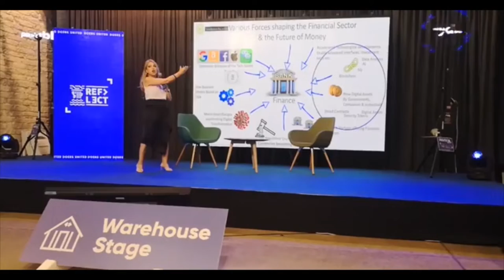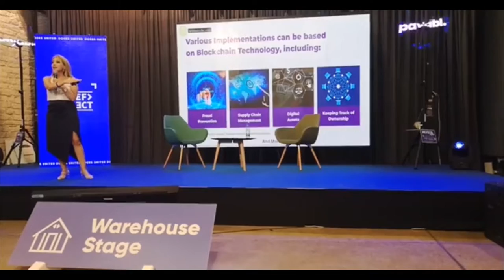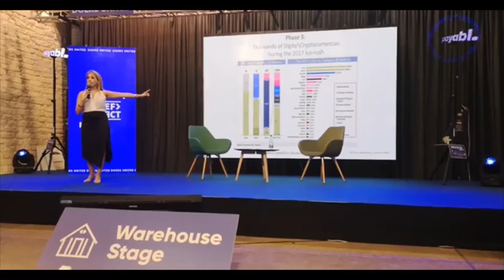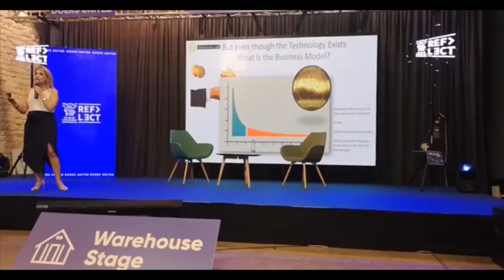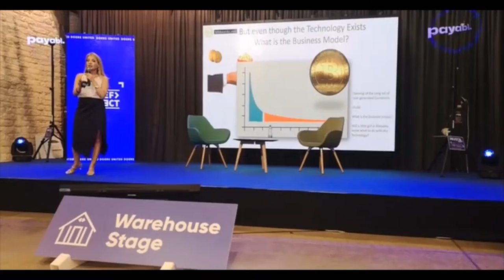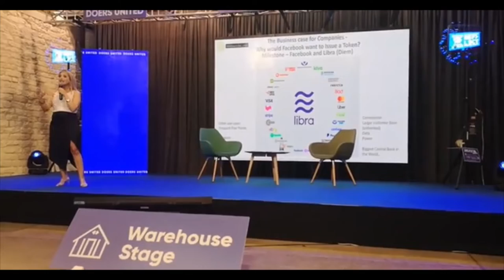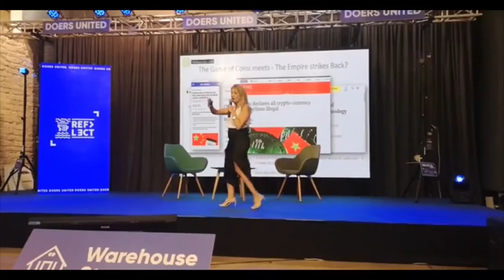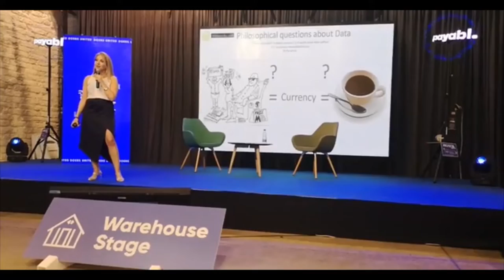Meirav Harel- The Future Of Money - Cyprus Lecture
MHfintechs was founded by Meirav Harel. Meirav was chosen for "100 most inspirational women in Blockchain 2020", chosen twice for "Women in Fintech Powerlist" by Innovate Finance UK, With 20+ years of experience in Finance, Technology, and creating award-winning Fintech Innovation, Meirav Harel is a world-known FinTech, Blockchain, Digital Disruption, Future of Finance, Investment & Trading Interfaces expert.

MHfintechs provides consulting services for startups, companies, banks, and governments around the world, as well as managing various projects in the field of financial technology (fintech) in all its forms, including digital currencies, blockchain, NFT, and the future of money.